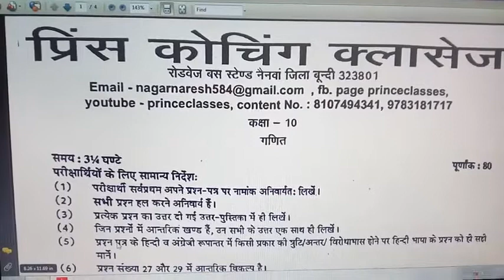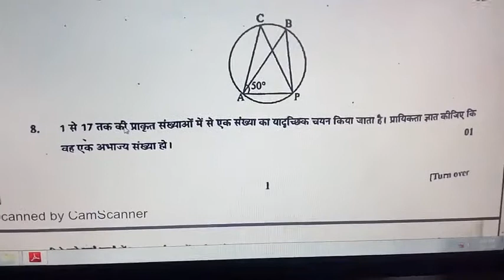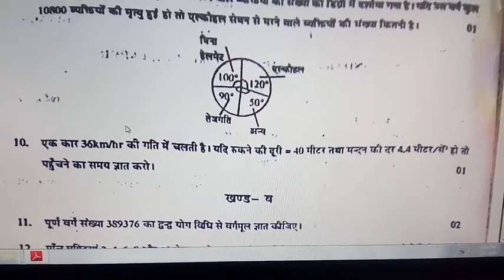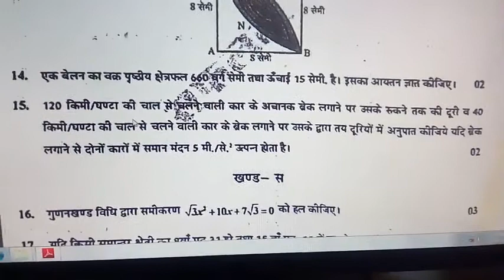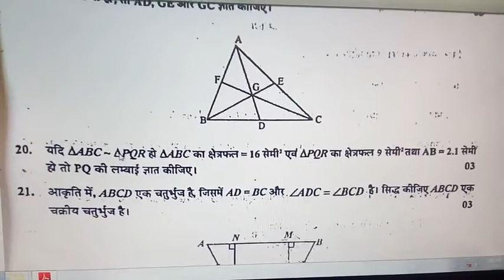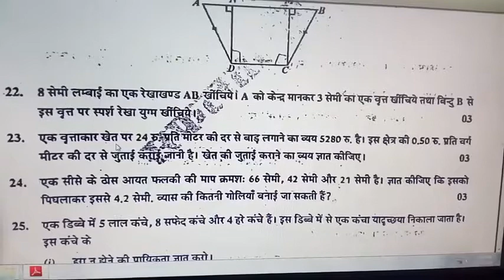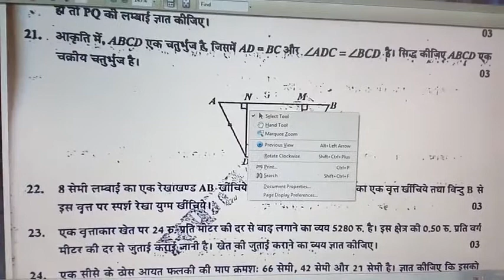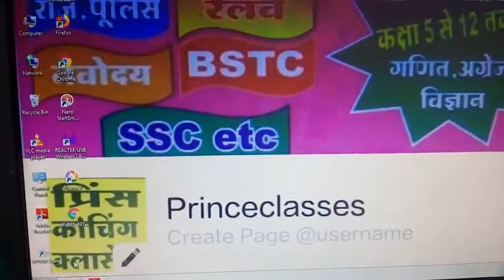कक्षा 10 गणित मॉडल पेपर 2018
प्रिंस कोचिंग क्लासेज रोडवेज बस स्टैण्ड नैनवॉ